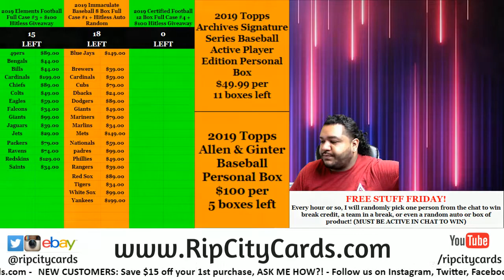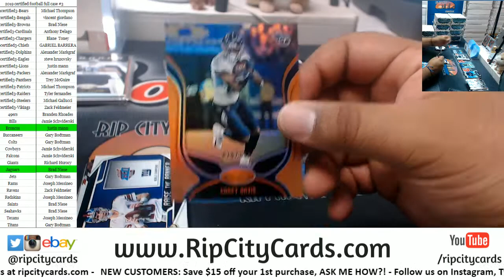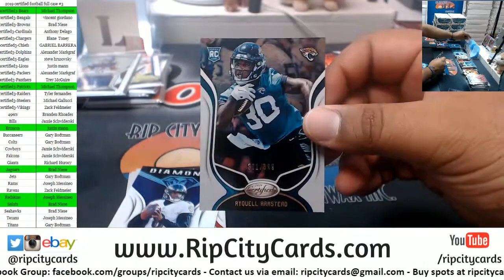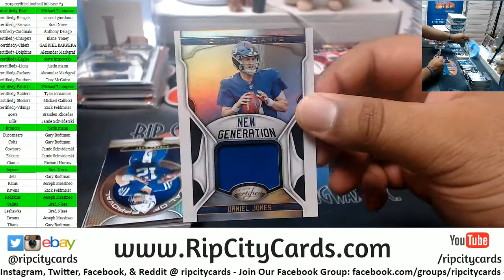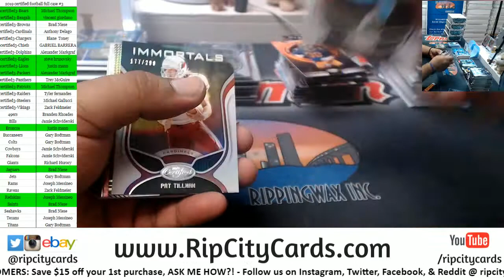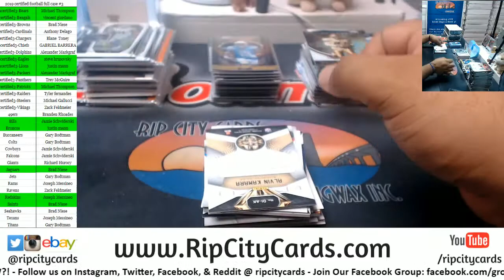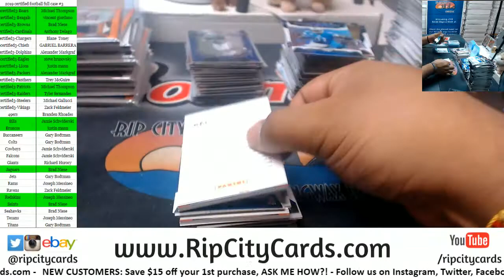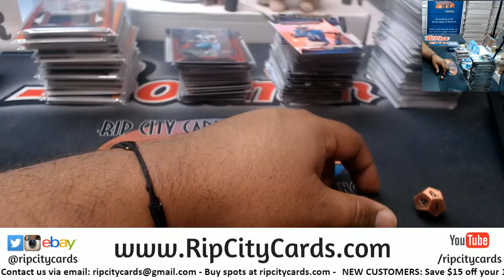2019 Certified Football Full Case #3 RCC